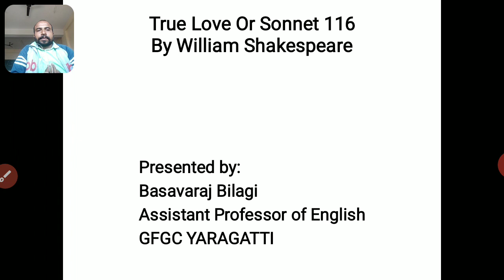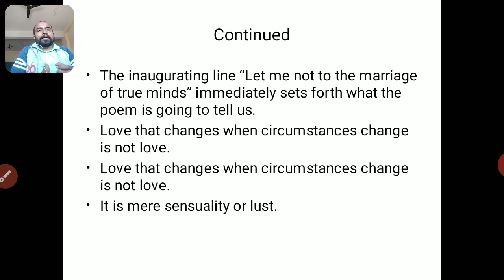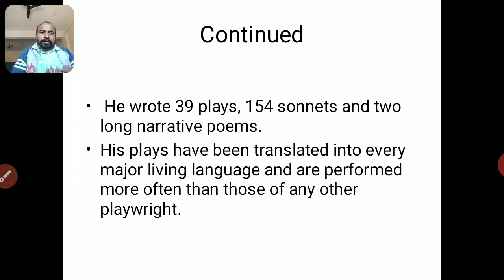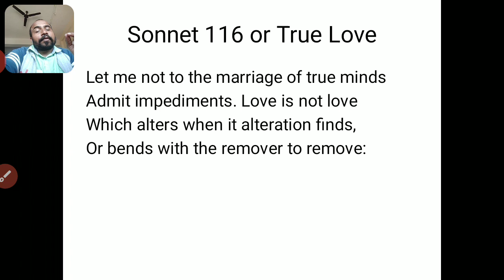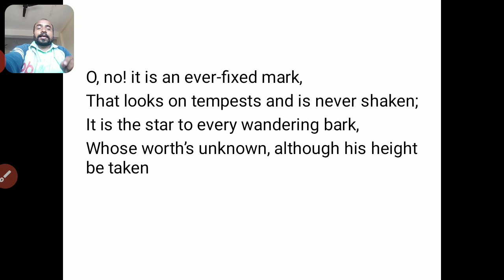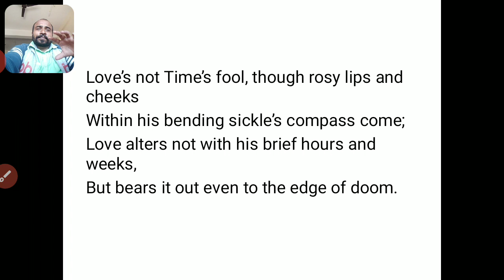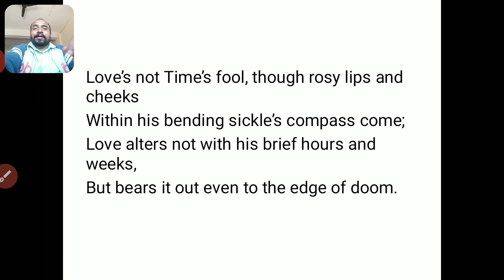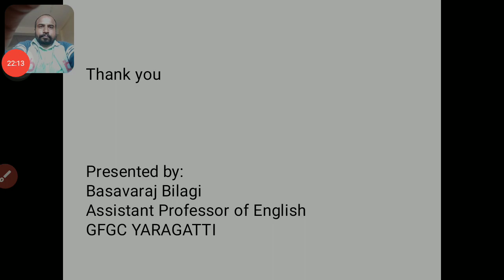Sonnet 116 B. A. I Sem Rani Channamma University Belagavi